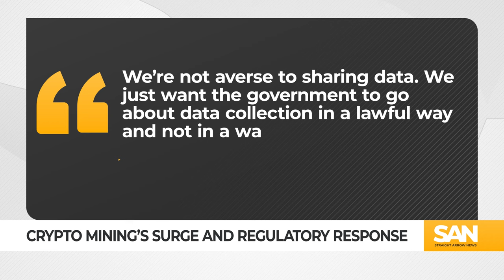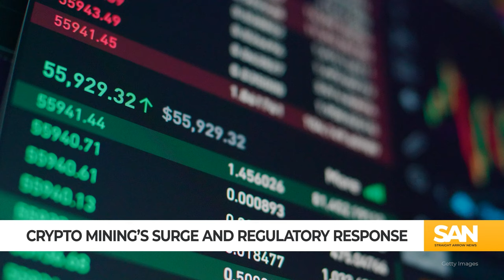Power struggle: Crypto mining battles federal regulators over energy use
In what’s shaping up to be a literal power struggle, the world of cryptocurrency mining is clashing with federal regulators over the growing energy demands of crypto mining operations. Crypto mining requires extensive electricity for its computing needs, exacerbating the global challenge of reducing emissions at a time when urgent cuts are necessary.